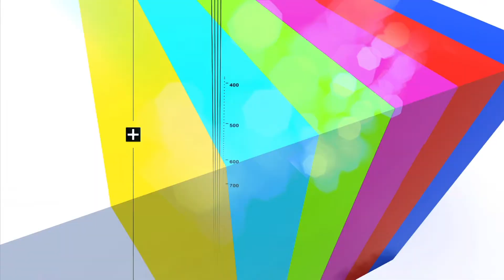MUITO+ TV BAND VALE 12/09/2015 - VIVIANE ROMANELLI - BLOCO 02